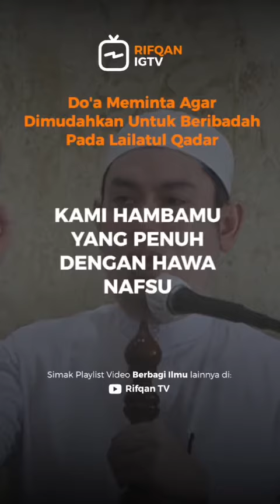doa lailatul qodar